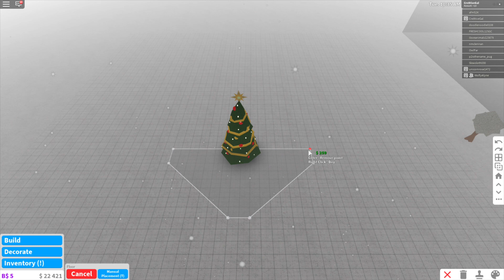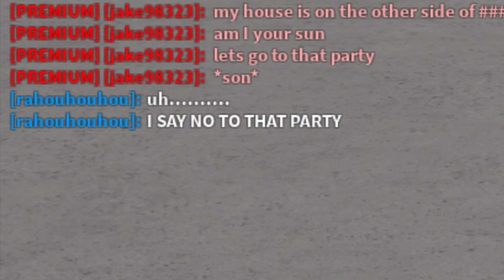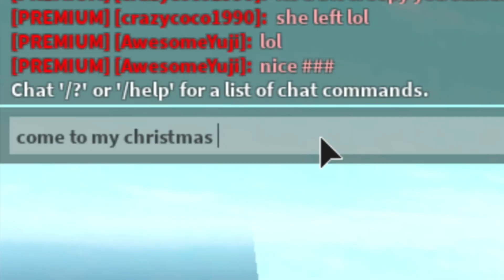Hosting A Bloxburg Christmas Party AFTER Christmas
Sorry this video is so short! I wanted to get a video out. But I hope you enjoyed, thank you so much for 1000 subs, I love you guys :)

Roblox is the best place to Imagine with Friends. With the largest user-generated online gaming platform, and over 15 million games created by users, Roblox is the #1 gaming site for kids and teens (comScore). Every day, virtual explorers come to Roblox to create adventures, play games, role play, and learn with their friends in a family-friendly, immersive, 3D environment. -ROBLOX Website

WHO IS CRE8TIVEGAL?
Cre8tiveGal is a kid friendly ROBLOX YouTuber who makes content for the whole family to watch! You can usually see her building in Bloxburg, grinding in Mad City, or playing other fun things! Her favorite YouTuber is Sketch! In conclusion, we hope you enjoy watching Cre8tiveGal and we also hope that she makes you smile :)